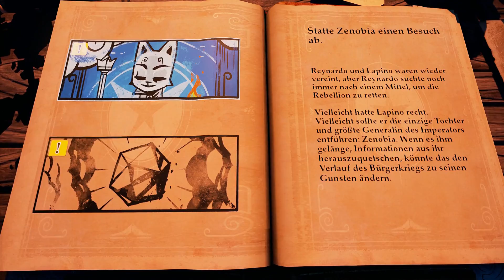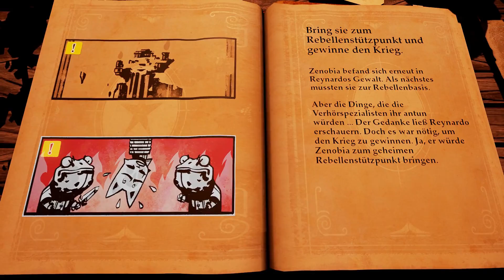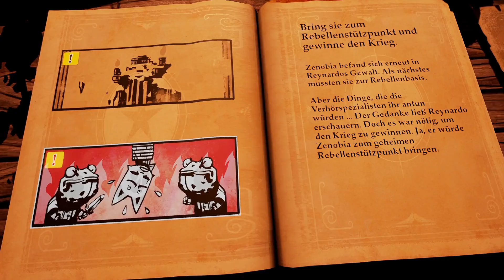Stories – The Path of Destinies german 📖 Let's Play #003 Zenobia – Gameplay deutsch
Let's Play Stories – The Path of Destinies HD PC german deutsch Gameplay 60FPS

Stories: The Path of Destinies ist ein Actionrollenspiel, das in einer märchenhaften Welt voller schwebender Inseln, imposanter Luftschiffe und farbenfroher Magie handelt. Der frühere Pirat und unabsichtliche Held Reynardo wird plötzlich zur letzten Hoffnung im Kampf gegen den wahnsinnigen Kaiser und seine zahllosen Raben. Ob er zur Abwechslung mal einen Plan ersinnen kann, der nicht in die Hose geht?
Jedes Mal, wenn du in Stories eine Entscheidung triffst, verpasst du Reynardos Geschichte eine einzigartige Wendung. Der vielfältige und actionreiche Fundus von Stories umfasst alles von ironischen Heldenabenteuern bis hin zu finsteren, an Lovecraft angelehnte Szenen. Reynardos schicksalsträchtige Entscheidungen werden dir aber nicht immer leicht fallen: Wer eine Waffe bergen möchte, die zum Anbeginn der Zeit verlorenging, muss dafür manchmal das Leben eines alten Freundes opfern. Doch wäre es bei so vielen Entscheidungsmöglichkeiten und so vielen möglichen schrecklichen Schicksalen nicht toll, in der Zeit zurückreisen und von deinen Fehlern lernen zu können?
Spiel: Stories – The Path of Destinies
Entwickler: Spearhead Games
Publisher: Spearhead Games